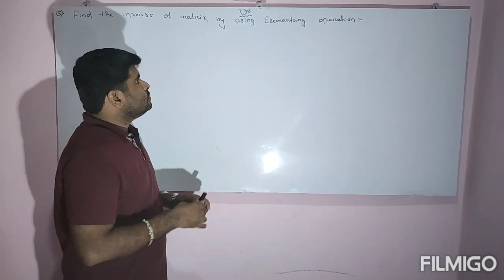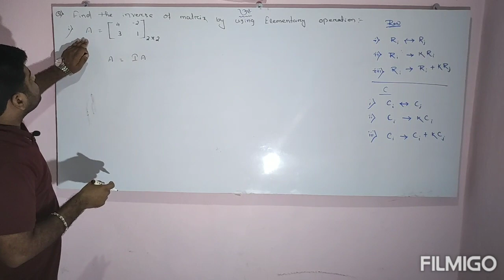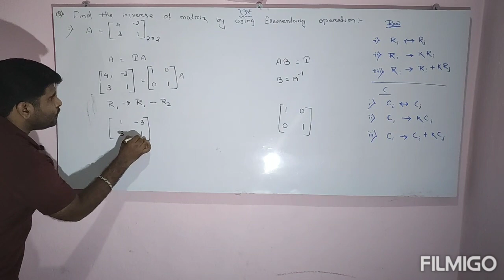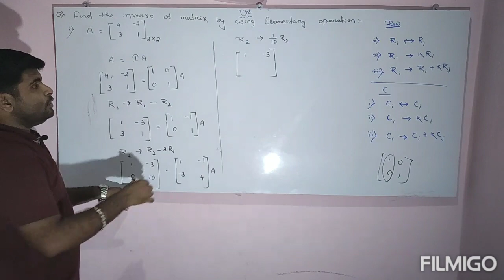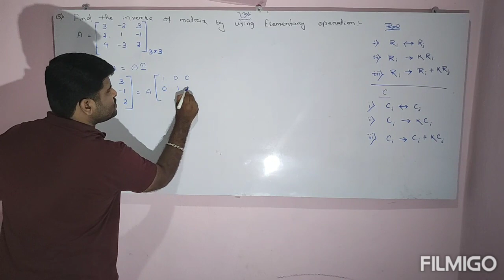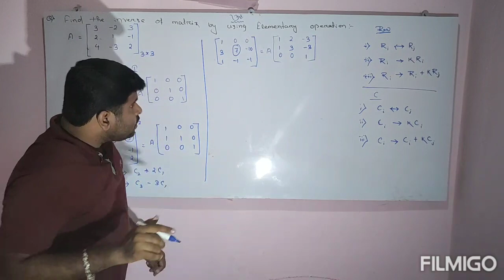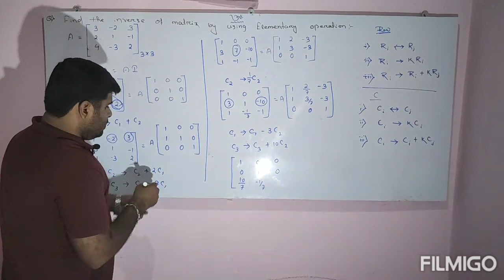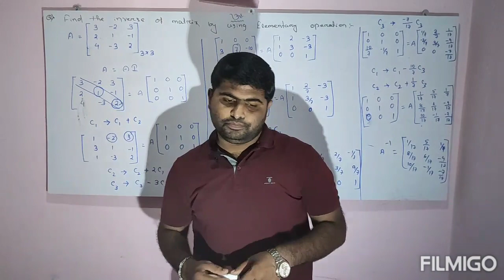Matrices(lecture-12) ( inverse of matrix by elementary row or column operation)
in this video I explained that how to find inverse of matrix by elementary row or column operation easily.